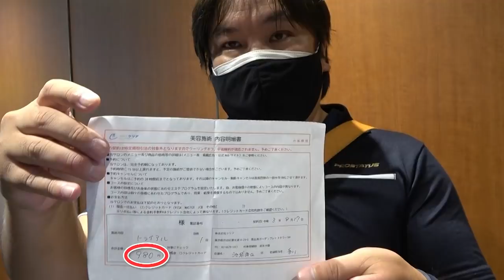【サトタリング】潜入調査中にありえない事が起きたら、里崎はどうする？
【メンズクリア】
↓超お得な980円(税込)脱毛トライアル予約はこちら↓
先着30名までのキャンペーンなので予約は早めに!
今なら通常6600円するメンズクリアが開発したモテコスメ「HADA CLEAR」も無料でもらえる！

2006WBC優勝！ベストナイン！ 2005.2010ロッテ日本一！